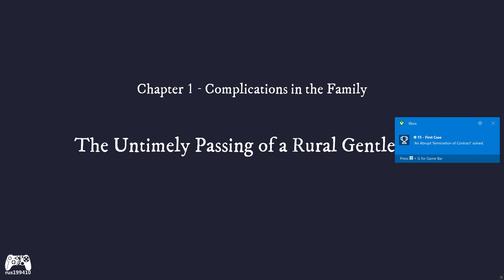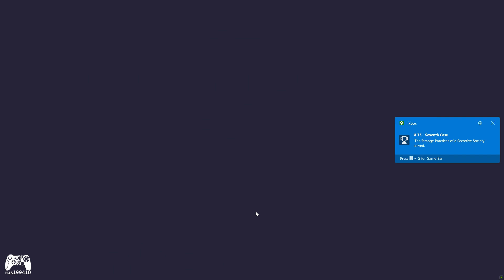The Case Of The Golden Idol - Walkthrough & 100% Achievement Guide "Easy and Fast Method" rus199410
► The Case Of The Golden Idol - Walkthrough & Platinum Trophy Guide (Trophy & Achievement Guide) rus199410 [PS5/PS4/Xbox One/Xbox Series X|S/Steam]
► The Case Of The Golden Idol - Full Game 100% Walkthrough (100% Achievement Guide) rus199410 [PS5/PS4/Xbox One/Steam]
► The Case Of The Golden Idol - Полное прохождение игры на 100% и гид по всем игровым Достижениям (Гид для Трофеев и Достижений) rus199410 [PS5/Xbox One/Steam]
► The Case Of The Golden Idol - Walkthrough & Platinum Trophy Guide (Trophy & 100% Achievement Guide) rus199410 [PS5/Xbox One/Steam]
► Golden Idol Mysteries: The Case Of The Golden Idol - Full Walkthrough & Platinum Trophy Guide (Trophy & 100% Achievement Guide) rus199410 [PS5/Xbox One/Steam]

[ENG] Hello everyone!
In this Video Guide, I will show you how to complete the game Golden Idol Mysteries: The Case Of The Golden Idol on 100% in 4K.
Using my Step-by-Step Walkthrough guide and you get all Trophy or Achievements.

[RUS] Всем привет!
В этом видео гайде я покажу вам как пройти игру Golden Idol Mysteries: The Case Of The Golden Idol на 100% в 4K.
Используя моё пошаговое руководство, вы получите все трофеи или достижения.

Timestamps:
00:00 - Intro
- Chapter 1: Complications in the Family
00:13 - Case 1: An Abrupt Termination of Contract
00:45 - Case 2: The Untimely Passing of a Rural Gentleman
01:27 - Case 3: The Dramatic Departure of an Outsider
- Chapter 2: The Cursed Inheritance
02:45 - Case 4: The Murder at the Little Mermaid
03:38 - Case 5: The Intoxicating Dinner Party
04:38 - Case 6: The Explosive Events in the Forest Cabin
- Chapter 3: The Ascent
06:10 - Case 7: The Strange Practices of a Secretive Society
07:32 - Case 8: The Crowning Celebration by the Lighthouse
08:24 - Case 9: The Interrupted Weekend at the Doctor's Salon
- Chapter 4: The New Order
10:09 - Case 10: The Triumph of Order
10:48 - Case 11: The Slight Delay in the Peaceful March to the King's Castle
- Epilogue
12:06 - Epilogue Case: The Grand Vision of a Better World

~ Trophy and Achievement List ~
✔ (Bronze Trophy / 75G) - First Case
'An Abrupt Termination of Contract' solved.
✔ (Bronze Trophy / 75G) Second Case
'The Untimely Passing of a Rural Gentleman' solved.
✔ (Bronze Trophy / 75G) Third Case
'The Dramatic Departure of an Outsider' solved.
✔ (Bronze Trophy / 75G) Fourth Case
'The Murder at the Little Mermaid' solved.
✔ (Silver Trophy / 75G) Fifth Case
'The Intoxicating Dinner Party' solved.
✔ (Bronze Trophy / 75G) Sixth Case
'The Explosive Events in the Forest Cabin' solved.
✔ (Silver Trophy / 75G) Seventh Case
'The Strange Practices of a Secretive Society' solved.
✔ (Silver Trophy / 75G) Eighth Case
'The Crowning Celebration by The Lighthouse' solved.
✔ (Silver Trophy / 75G) Ninth Case
'The Interrupted Weekend at the Doctor's Salon' solved.
✔ (Silver Trophy / 100G) Tenth Case
'The Triumph of Order' solved.
✔ (Golden Trophy / 100G) Eleventh Case
'The Slight Delay in the Peaceful March to the King's Castle' solved.
✔ (Golden Trophy / 125G) Epilogue Case
'The Grand Vision of a Better World' solved.